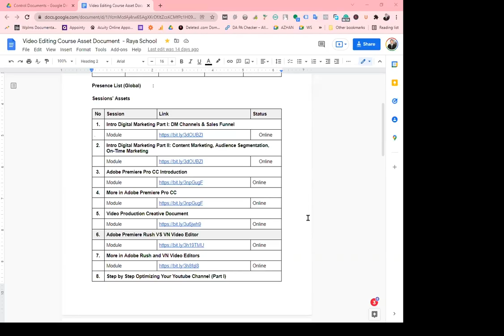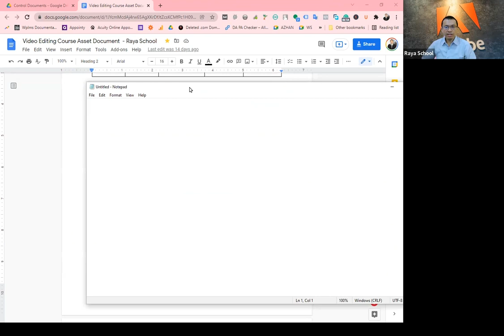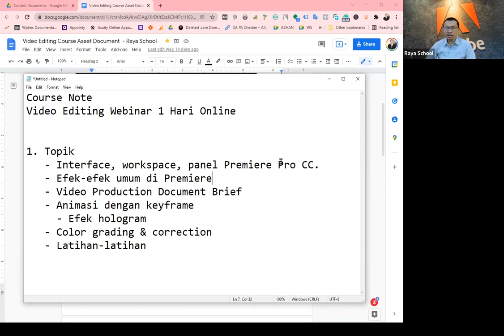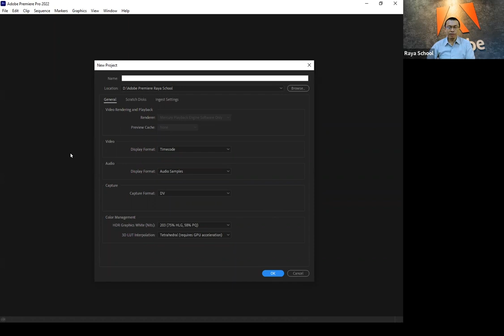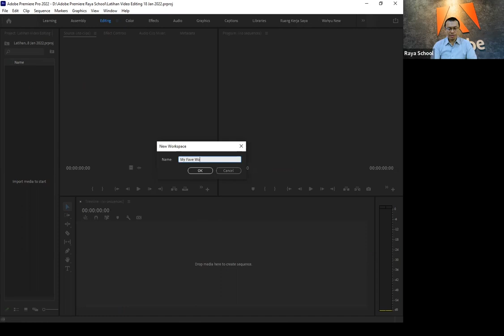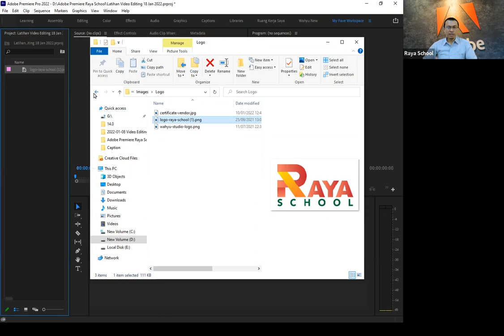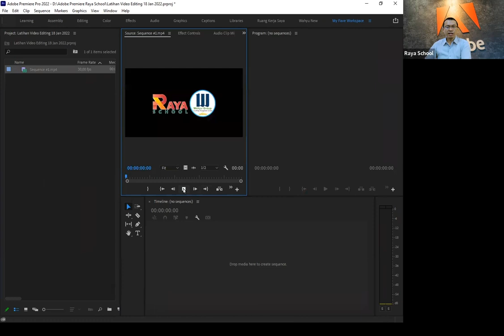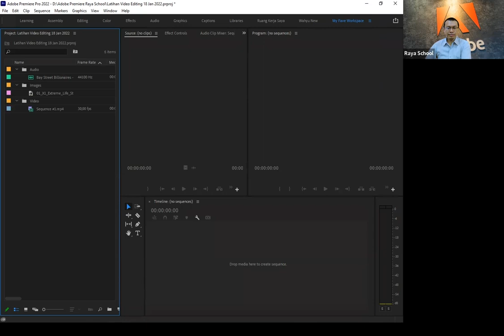MULAI SUKA! Belajar Adobe Premiere Pro Penyuntingan Video (Sesi 1 Intro, Interface, Workspaces)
Yang baru mau belajar video editing dengan Adobe Premiere Pro, silahkan tonton video ini. Dari dasar sekali mulai pengelolaan folder-folder dan sistematis sesuai alur kerja editing setelah produksi.